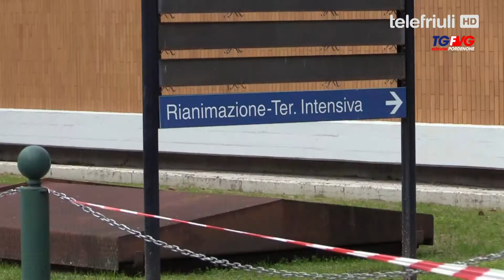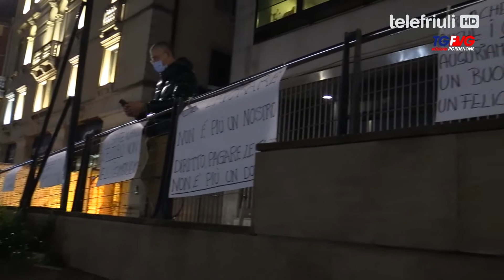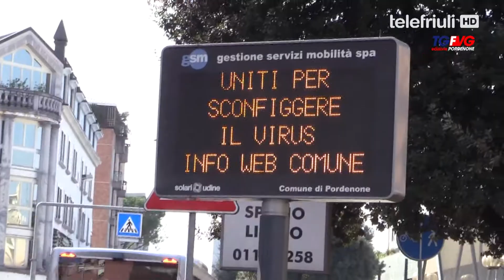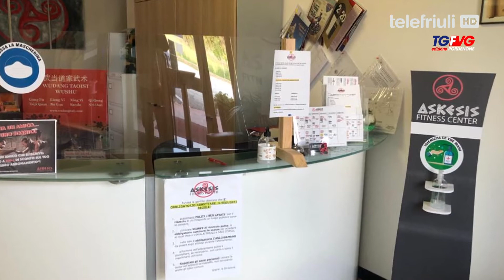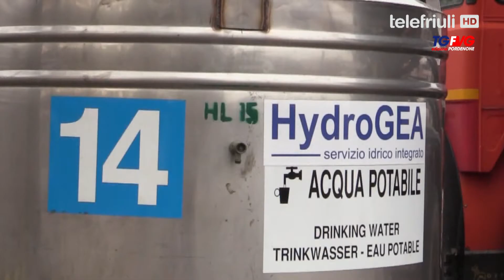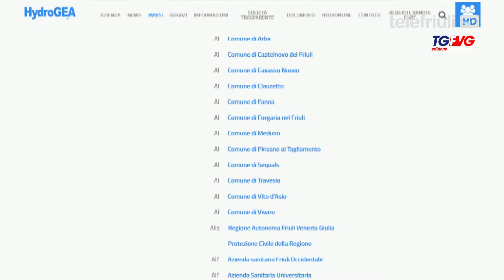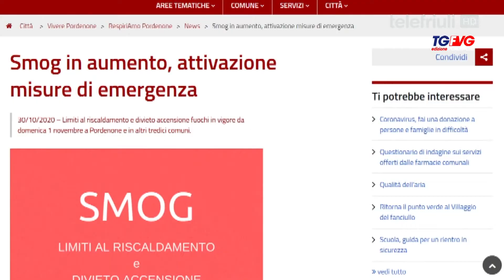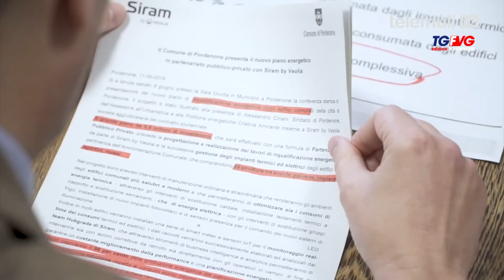Telegiornale di Pordenone - 02 Novembre 2020